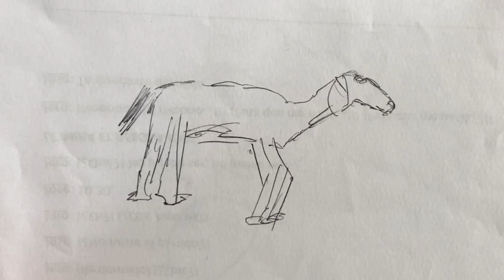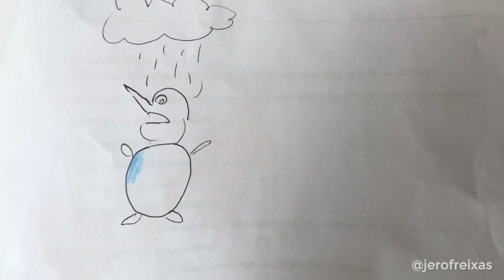DIBUJO MUY MAL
Edición: Rocío Blanco